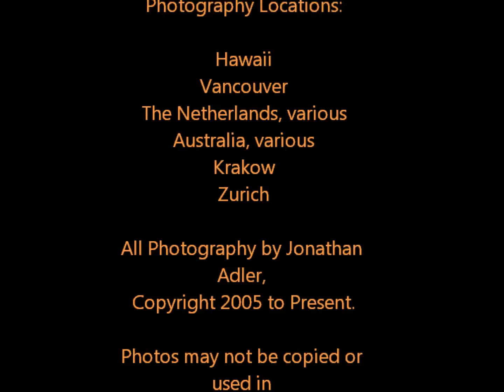Photographer Jonathan Adler Swimsuit Model Portfolio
Magazine, website, swimsuit calendar,  print, stock photos and model portfolios photographed on location at:

Hawaii U.S.A.
Vancouver Canada
Sydney, Melbourne, Gold Coast Australia
Amsterdam Netherlands
Zurich Switzerland
Auckland New Zealand
Krakow Poland
Vienna Austria

by

Professional Photographer Jonathan Adler

Freelance internationally published professional photographer

Magazines, Print, Calendars, Websites

Graphic Designer: Websites, posters, menus, business cards

Portrait Photography includes individuals, couples, weddings, pets

Event/Concert photographer

Professional Film/TV Actor

Screen Actors Guild member 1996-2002

Specialties: Model/Actor/Musician portfolio/website photography and advertising/promotion.

Teach model/actor skills for still and motion pictures

I use models on paid magazine, print, calendar, website and promotional assignments when I am the photographer. I'm not a model agency; I do not get models assignments elsewhere for them.

Swimsuit calendar principal photography

Train photographers.

Photographer training in marketing, sales and directing models on camera...beginning and experienced photographers may inquire to be considered for my professional program and WBL credentials.

Two day intensive program in Amsterdam: Starting at 1000 euros plus month to month program fee based on performance, no contractual obligations.

Online program worldwide, select cities: Starting at 500 euros plus same as above.

Email interested inquiries to: and include a brief description of your experience, camera equipment, photographer goals and examples or links to examples of your work for consideration; this is a highly selective program open to hobbyiest and experienced photographers and only qualified candidates will receive a response.

To be eligible must have good to excellent:

SLR camera
Photography ability and already understand basic camera operation.
Business and sales skill/experience
Laptop computer with burner
Maturity
Organized

Internationally published in FHM Magazine, Zoo Weekly, Ladies of Paradise Swimsuit Calendar internet world top ten ranking

Photographed many successful top models/actors/musicians such as Brigette Paroissien(FHM worlds sexiest women), Sophie Miller(Australia's Next Top Model TV Star, Amber Gokken(The Matrix), Noah Beggs(Stargate), Blues Motel, Jason Netherton Concerts and Hanna Shybayeva(Leading Classical Pianist).

Ranked top ten on the internet for Google and Yahoo searches "swimsuit calendar photographer", "swimsuit calendar photography" and image search "swimsuit model"

Professional Model Portfolios...hobbyiest, aspiring and established successful models may inquire to have portfolios done, updates and custom photography and graphic design for career promotion.

Time rate: Minimum 100 euros per hour; sometimes free testing for invited new and established models that fit my current assignments/projects, inquire for details.

Minimum professional model portfolio package rate: 500 euros.

Minimum rate for new, hobbyiest models and portraits: Photo cd 200 euros.

Payment plans available for those on a budget, inquire for details.

TFP rarely available except for well known, internationally published models on a case by case basis.